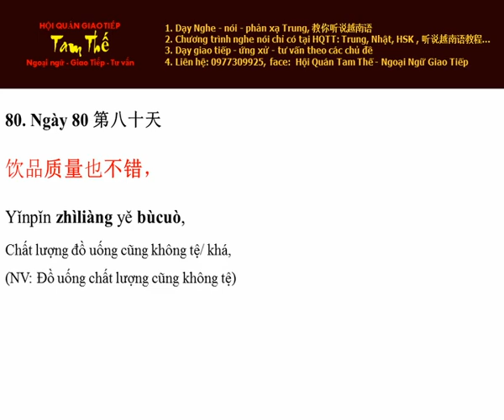Ngày 80 Chất lượng đồ uống cũng không tệ - Nghe Noi Tieng Trung Moi Ngay Mot Cau